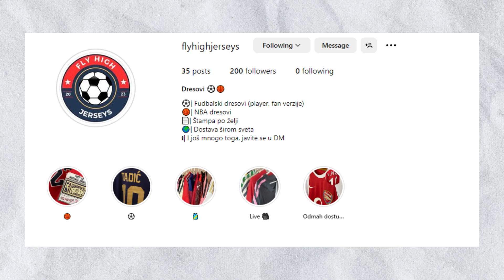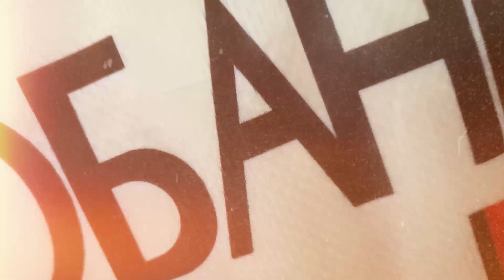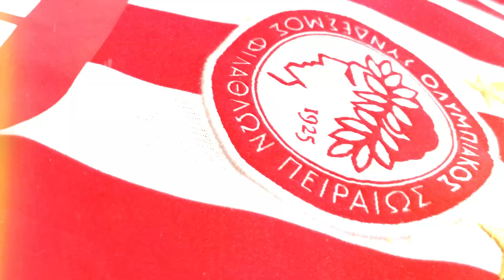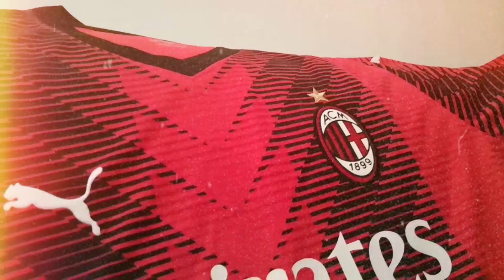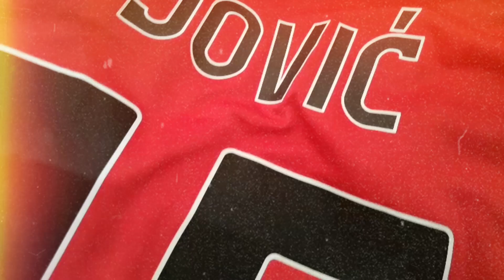Nagradna Igra Je Tu! Ucestvuj I Osvoji - [giveaway]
Zaprati me na ovim drustvenim mrezama:
*(Ako Vas izvucem, a niste odradili neki od koraka izvlacenje se ponistava)
GW je moguce osvojiti samo ako ste na teritoriji Republike Srbije.

►Urednik: Stefan Milicevic

Stefan Milicevic TV kanal je zajednica koja okuplja ljubitelje fudbala i kosarke. Pretplatite se na moj kanal i postanite deo zajednice!
⏩ Svako postavljanje video materijala (klipova, stream-ova...) bicemo prinudjeni da prijavimo YouTube administratorima. To moze rezultovati i trajnim gasenjem Vaseg kanala od strane YouTube-a⏪

Nagradna Igra Je Tu! Ucestvuj I Osvoji